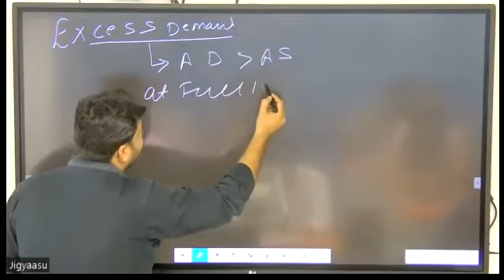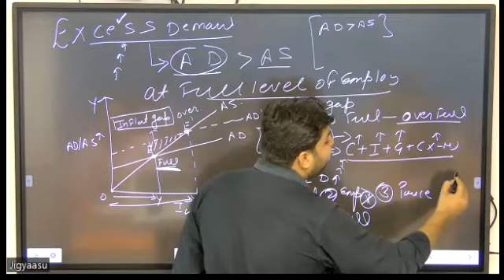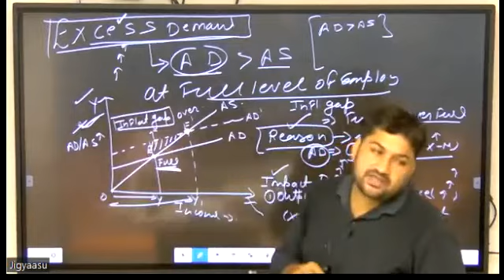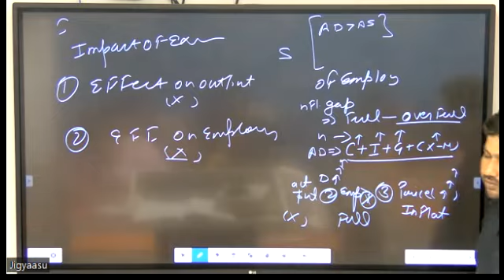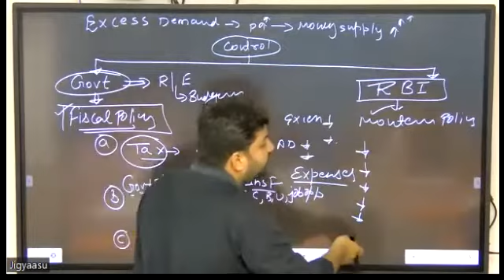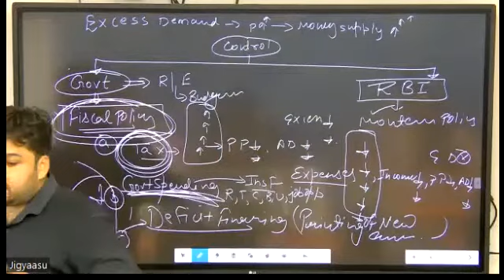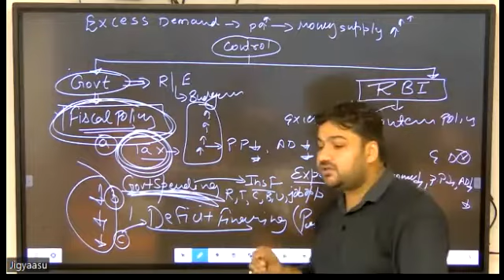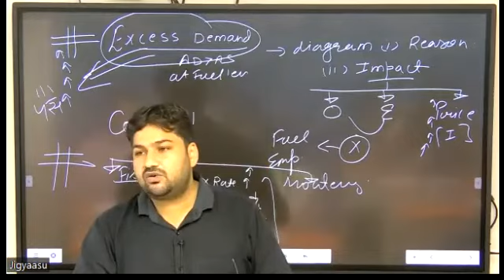Excess Demand | Class 12th